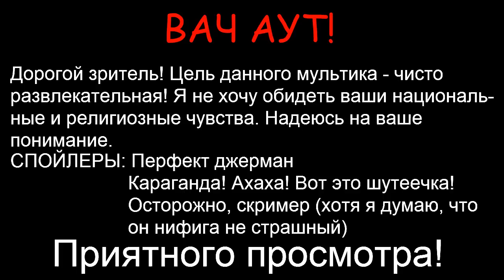COUNTRYBALLS №13 | Свет пропал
13 выпуск, как-никак)
3.Наркоманская музыка (искал так)
4.Zero Chaotic-Space Colonizer
5. Гимн СССР
6.немецкий военный марш Wenn die Soldaten
7.Black Vortex
8.Alan Silvestri-Hurry Up, You Wimp